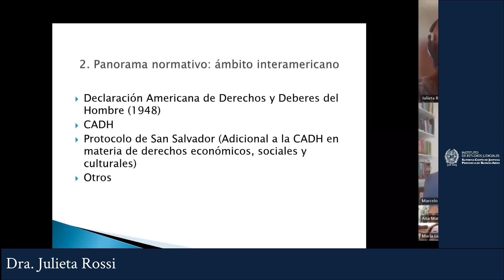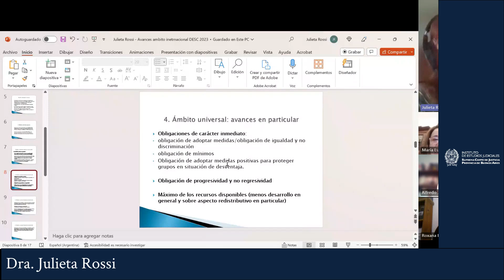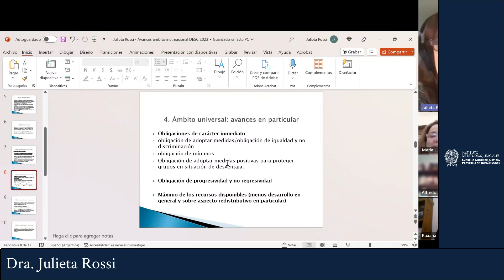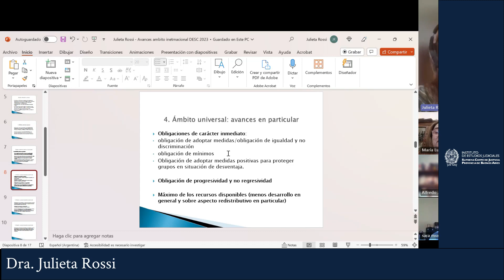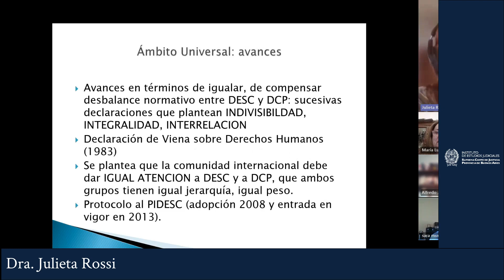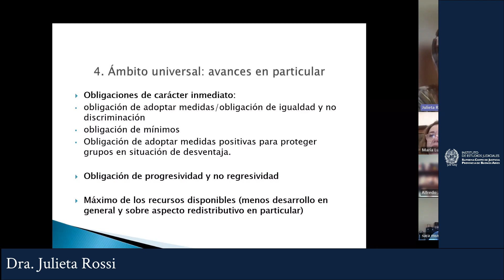PROGRAMA DE ACTUALIZACIÓN EN DERECHOS HUMANOS II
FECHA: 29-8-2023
DISERTANTES: Dra. JULIETA ROSSI
                           Dr. MARCELO KRIKORIÁN             .
                          Colegio de Magistrados y Funcionarios del Poder Judicial de
                          la provincia de Buenos Aires
                          Instituto de Formación e Investigación de la Magistratura (IFI)
Consultar detalles e inscripción para más actividades del Instituto de Estudios Judiciales didáctico del campus virtual del Instituto de Estudios Judiciales